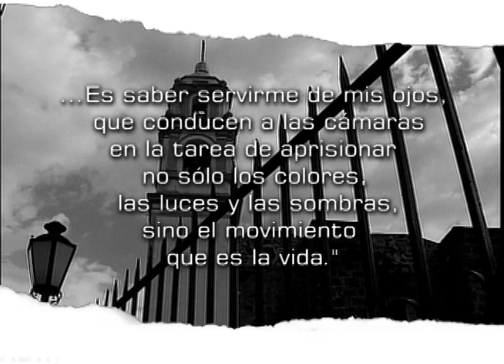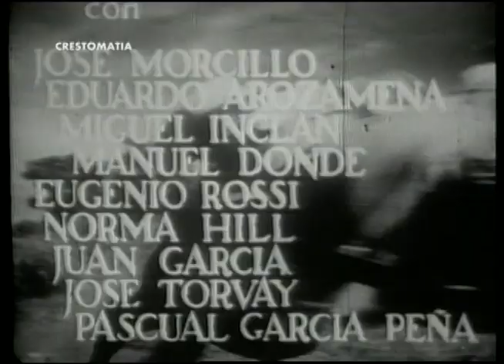"El Click" Fotógrafos Mexicanos - Gabriel Figueroa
© Producción y Realización: Ernesto Hernández Islas.
Renata Medina.
Cámara Portátil: Cesar Vázquez.
Narración: Guillermo Tapia.
Producción: Tlaxcala TV.

Con textos de la página oficial dedicamos en este episodio a Gabriel Figueroa, uno de los cinefotógrafos más destacados del cine mexicano.
Su filmografía cuenta con 210 títulos en los cuales se desempeñó como director de fotografía o coodirigiendo. Los trabajos fílmicos son desde largometrajes hasta documentales.
La Unidad de Televisión Educativa y Cultural (hoy DGTV) realizó una serie en video de 62 programas titulada "Los que hicieron nuestro cine" realizada por Alejandro Pelayo Rangel (1983 y 1985), que comprendió la historia del cine mexicano desde sus inicios hasta 1976, apoyado en diversas entrevistas con los protagonistas del cine nacional de este período. Con extractos de esta serie se incluyen breves fragmentos para la divulgación de este material histórico.